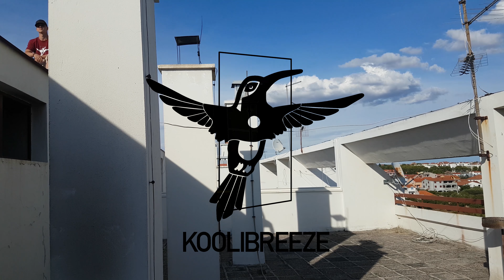Koolibreeze Kroatien Tour "Rooftop"